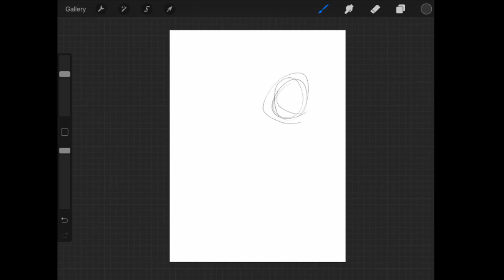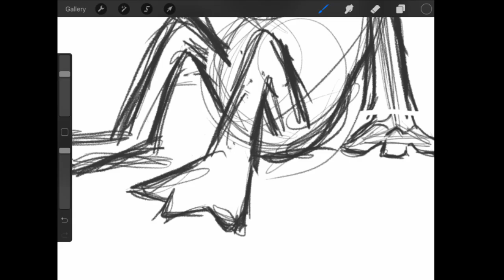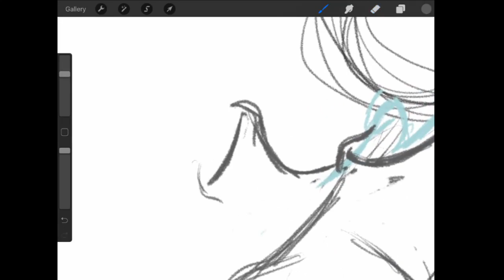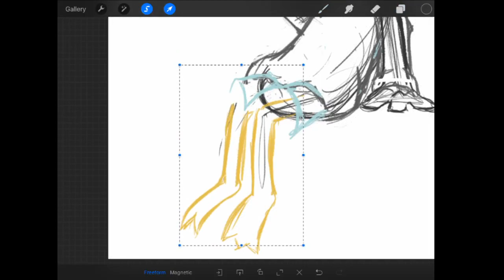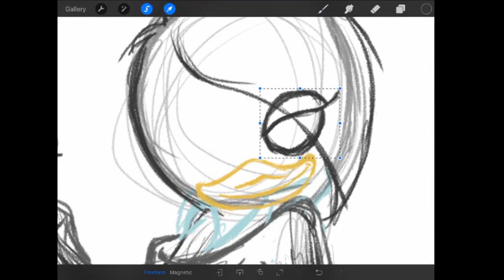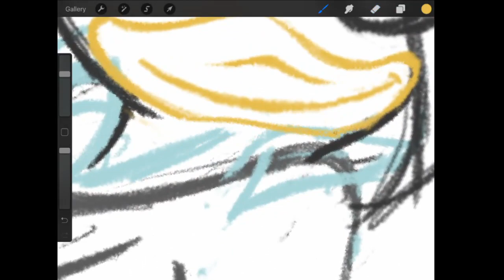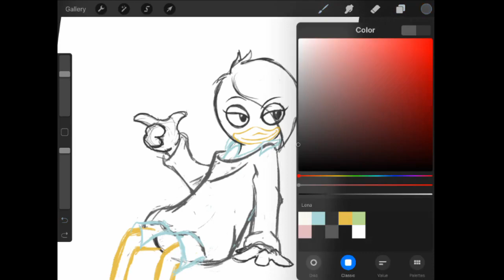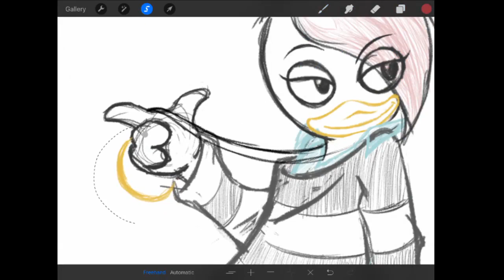JAW$! - The Golden Lagoon of White Agony Plains! : our thoughts on Ducktales (2017) S01:E14 - E15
We now share our thoughts on Ducktales (2017) S01:E14 - E15
We're going to need a bigger episode for this one, and...I got nothing to reference the next episode. ^ ^;

Though after doing a quick search I did find this.

And for the art this time I drew a sketch of Lena.

S01E12: JAW$!
S01E13: The Golden Lagoon of White Agony Plains!